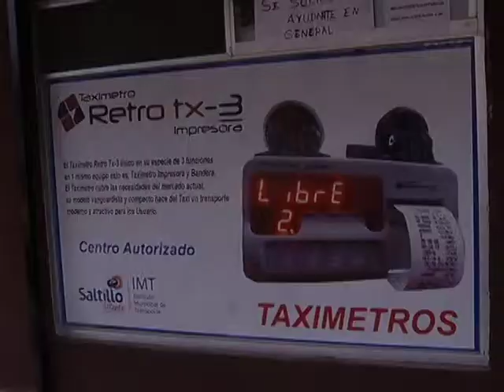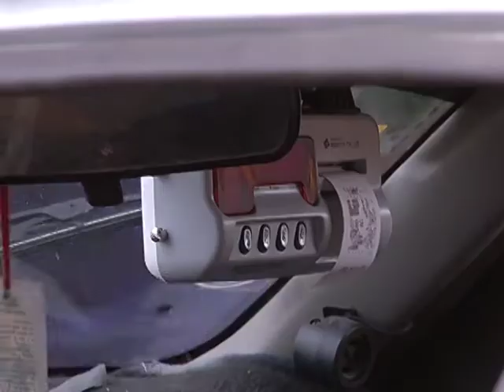Tarifa mínima rondaría los 20 pesos